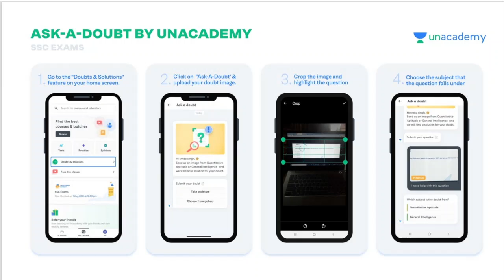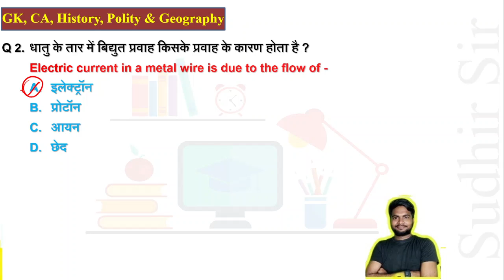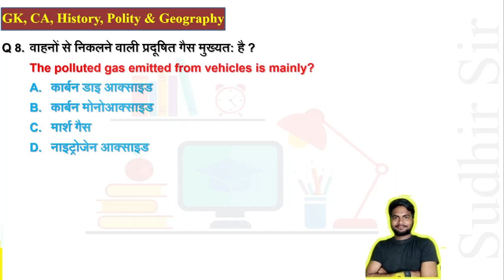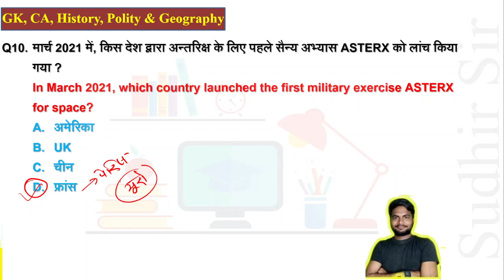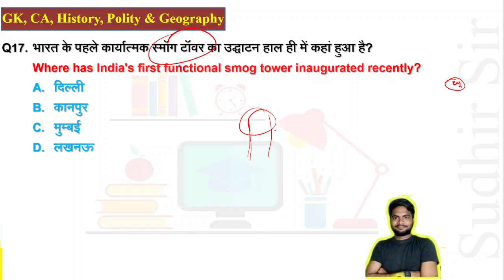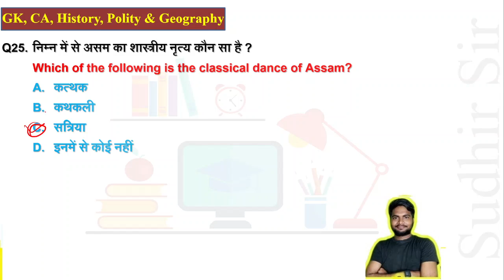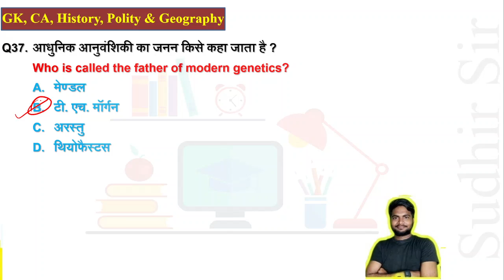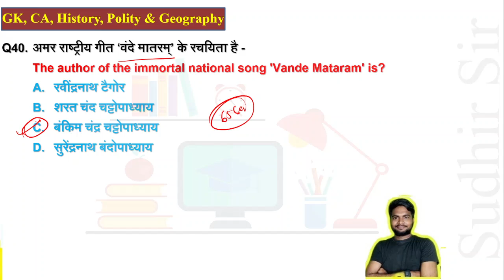GK & Current For Railway Group D Top 40 Set-13 // अति महत्वपूर्ण प्रश्न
Use Code-GURUTIPS

Use Code-GURUTIPS

👉Exam Guru Telegram Group for all Comptiter student

NCERT SCience for railway exam
ncert top 100 biology question
railway exam science special
railway science previous year question
railway science test
railway science speedy
railway science question hindi
science ncert
railway ncert question
ncert top 100 science
ncert science,science,
ntpc railway 2019,
ncert science in hindi,
railway 2019,
ncert,ncert science mcq,
ncert science railway,
ncert based top 25 questions,
science in hindi,
ncert physics,
railway gk,
railway statick gk,
rrb je 2019 25th may science,
rrb ntpc science,
general science,
ncert science summary,
science mcq for railway exam 2020,
ncert science class 6 to 12,
ncert science mcq in hindi,
ncert science booster series,
ncert based,
ncert biology,
railways exmas